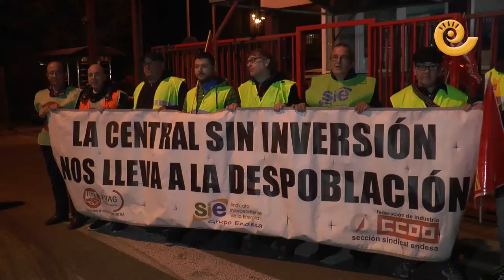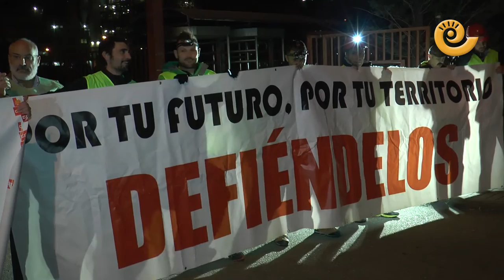La Comarca.tv - Marcha minera nocturna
Unas mil personas participaron ayer en la marcha nocturna que los sindicatos mineros organizaron en Andorra. El objetivo es exigir a Endesa la inversión que necesita la Central Térmica de la localidad para alargar su vida útil asií como reclamar al Gobierno Central un plan de reindustrialización serio y eficaz.